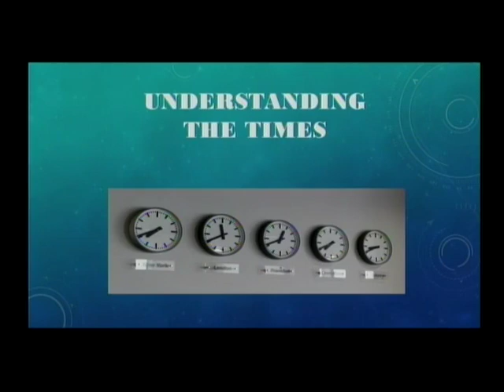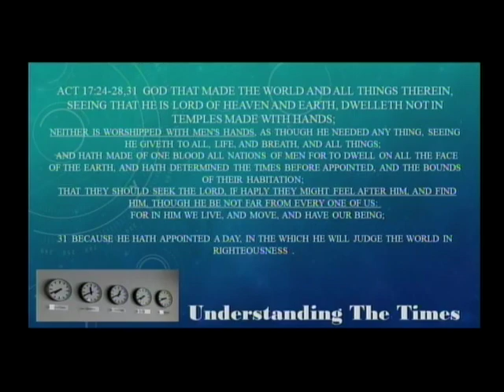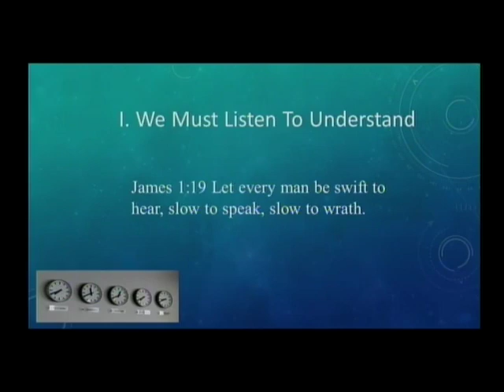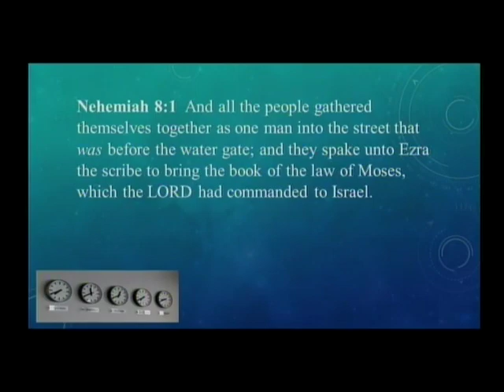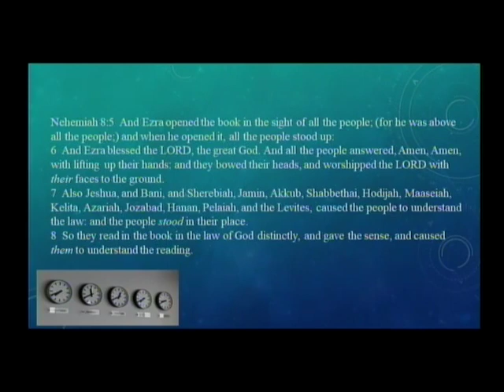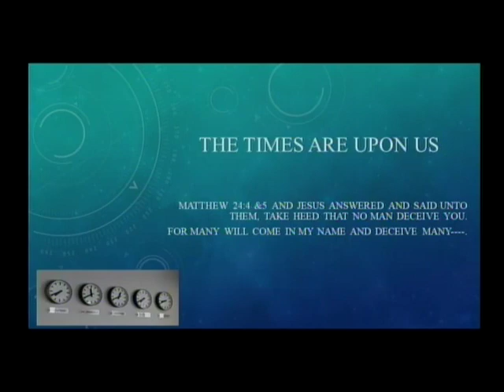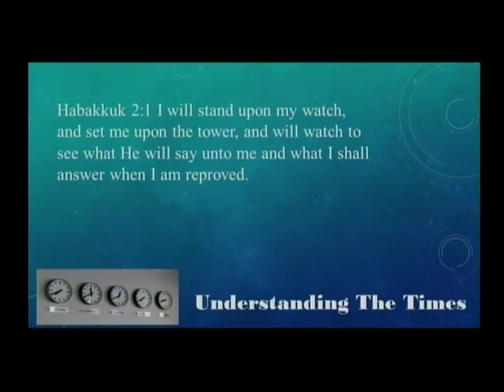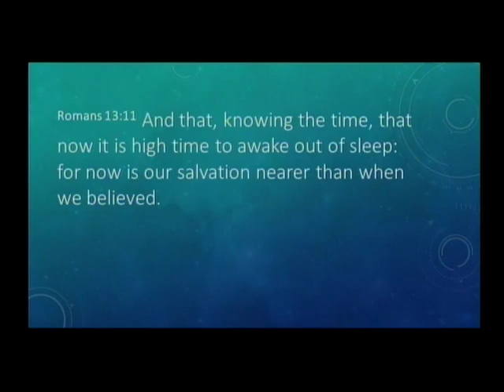Understanding The Times